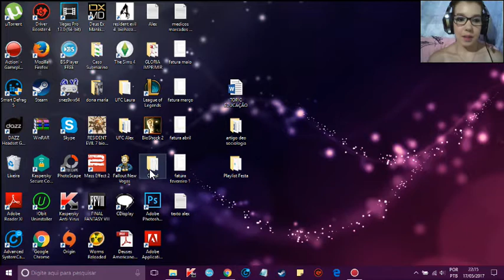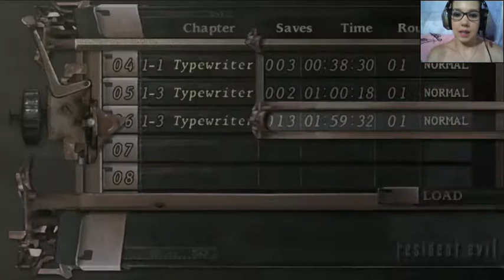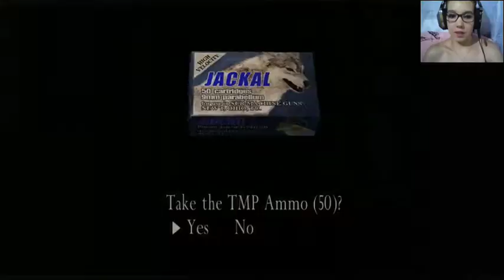L3Laura Joga Resident Evil 4 - Matando zumbis e Não Morri pro Del Lago! #3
ATENÇÃO: Esse jogo possui conteúdo violento e deve ser assistido por pessoas que se enquadrem na clasificação indicativa do mesmo.
Continuando de onde parei no Resident Evil 4. Matei uns ganados e não morri pro Del Lago! Estou jogando melhor do que imaginava!

Gostamos de manter a paz em nosso chat da live, afinal, estamos todos aqui para nos divertir e não para termos profundas discussões sobre o futuro da humanidade, politica, futebol, religião ou para tentar descobrir se é bolacha ou biscoito.

Por isso, temos algumas regras simples que gostaria muito que todos seguissem para que possamos sempre ter um ambiente tranquilo e de alegria em nossas lives.

1. Comentários de cunho sexual serão automaticamente bloqueados. Garotas gamers lutam muito para serem respeitadas no meio, então, por favor, guarde suas taras para você.

2. Sem racismo, homofobia, ou qualquer outro tipo de discriminação por gênero, raça, cor, nacionalidade, preferencia ou qualquer outro tipo de discriminação.

3. Nunca desrespeite ninguém, nem o streamer nem os outros que estão assistindo a live. Agir com respeito é o inicio de tudo sempre.

4. Opiniões sempre são bem vindas, mas discussões não! Portanto, deixe para discutir politica, religião, futebol, ou qualquer discussão de x melhor que y para os textões de Facebook, ok?

5. Mantenha o chat sempre agradável. Dicas sempre serão bem vindas!